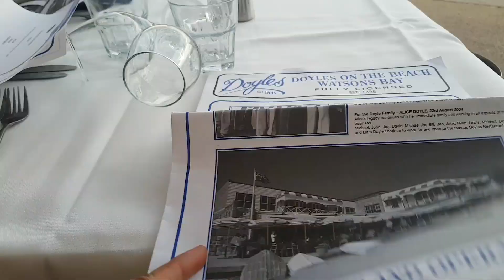ROMANTIC DATE NIGHT | rheiyahreign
MAKE UP USING KMART CHEAP MAKEUP

USING HANDS ONLY MAKE UP

HOW TO LOOK GLAM WITHOUT USING FAKE EYELASHES

MAKEUP USING ONE PRODUCT

I used my iPhone 11 Pro Max only and iMovie for editing my videos.